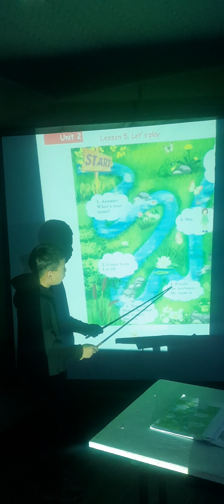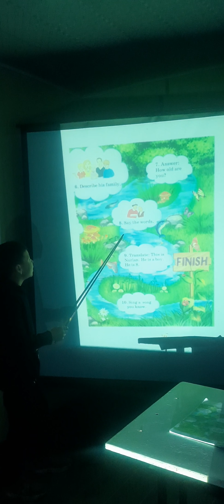English with Zhandos